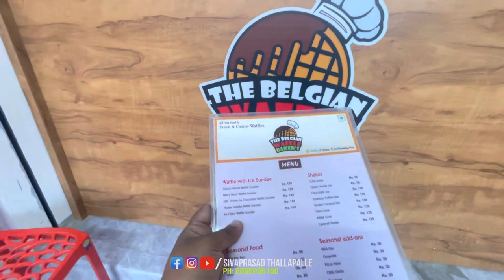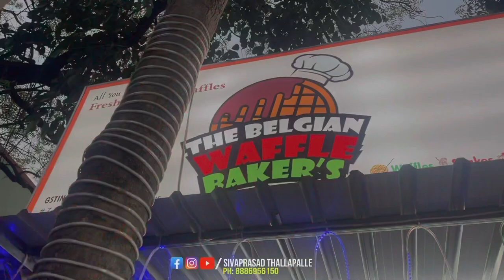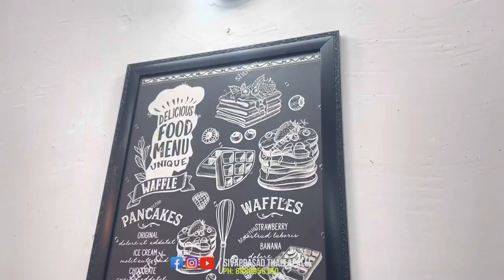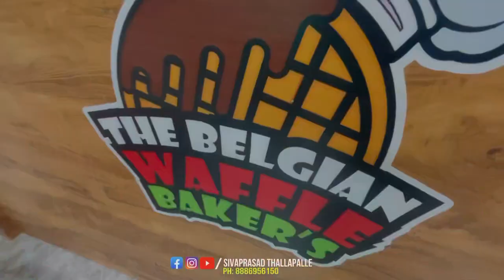Anantapur Tower Clock Bridge Anantapur Food Vlogs The Belgian Waffle Bakers Sivaprasad Thallapalle